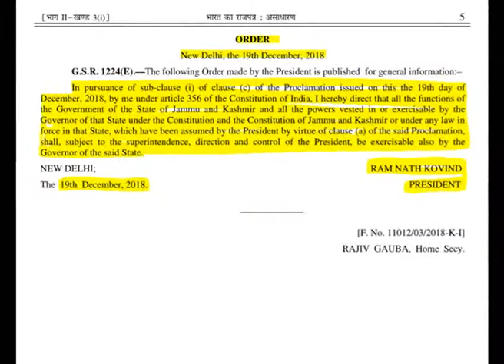जम्मू कश्मीर में राष्ट्रपति शासन मतलब बीजेपी शासन ? देखिए रिपोर्ट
जम्मू कश्मीर में राष्ट्रपति शासन लागू हो गया है। बीजेपी सत्ता में है ऐसे में राज्य की पार्टियां मूंह देखती रह गई और बीजेपी ने बैकडोर से शासन की बागडोर संभाल ली है क्या ? देखिए रिपोर्ट